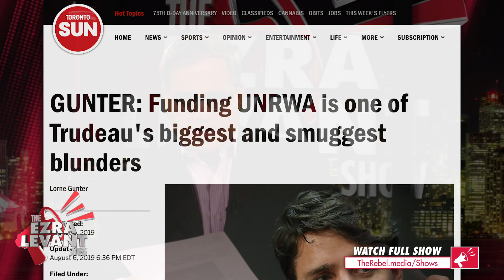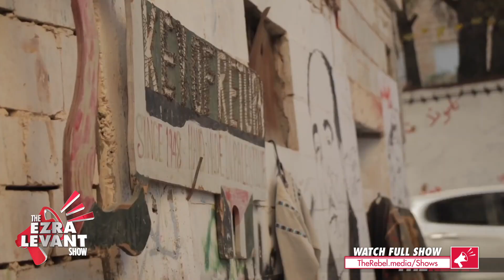Lorne Gunter: Trudeau funding schools which teach violence against Jews | Ezra Levant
On last night's episode of The Ezra Levant Show, Sun columnist Lorne Gunter joined me to talk about Justin Trudeau's use of Canadian tax dollars to fund United Nations Relief and Works Agency for Palestinian refugees, also known as UNRWA.